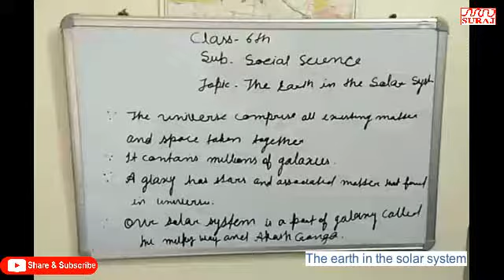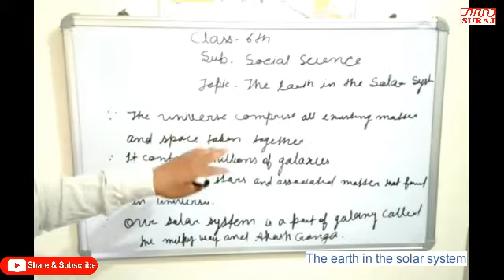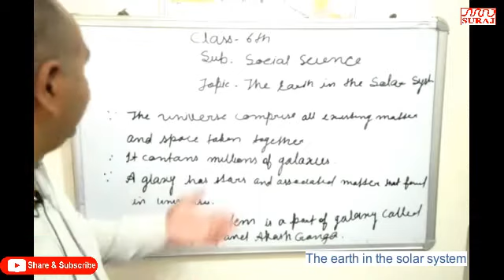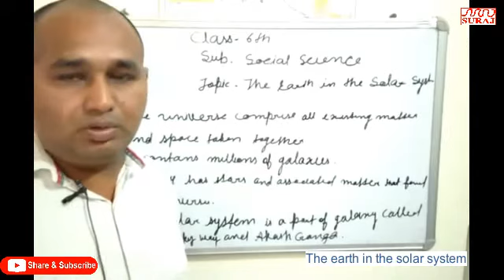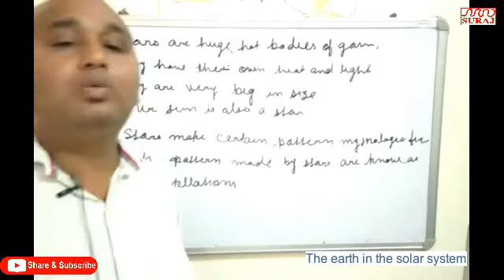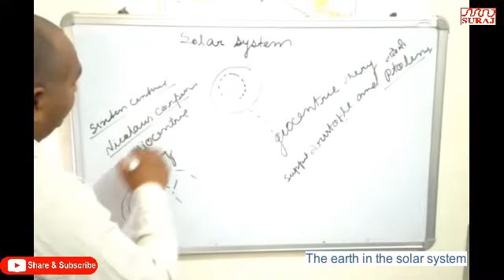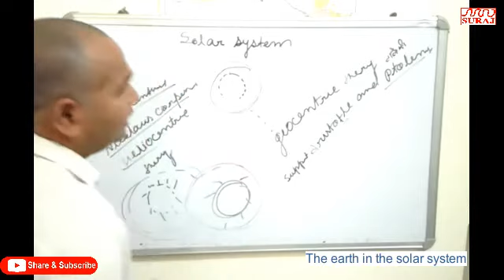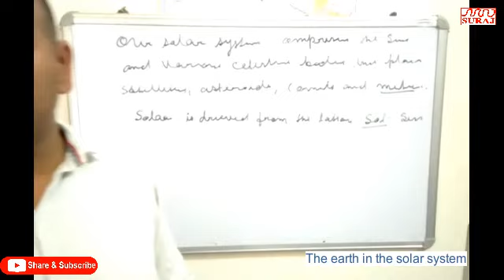SURAJ SCHOOL l The Earth in the solar system (Sst) For Class 6th l SURAJ EDUCATION GROUP